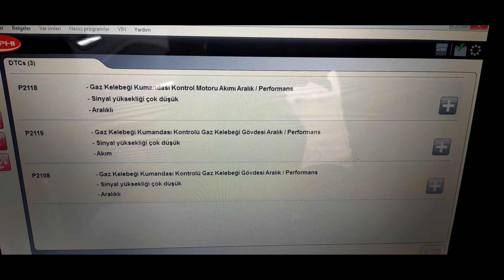FORD GRAND C-MAX 2011 GAZ KELEBEĞİ HATASI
Merhaba arkadaşlar bu video da sizlere grand c-max 2011 model aracımızın gaz kelebeği hatası verdiği zaman nasıl bir çözüm yapılacağı hakkında bilgi vermeye çalıştık umarım faydalı bir video olmuştur hepinize kolay gelsin.